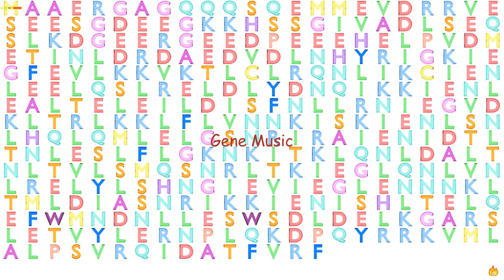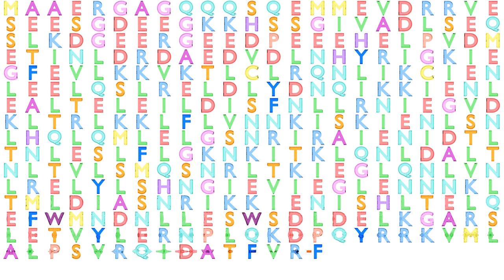Gene Music using Protein Sequence of PPP1R7 "PROTEIN PHOSPHATASE 1, REGULATORY SUBUNIT 7"